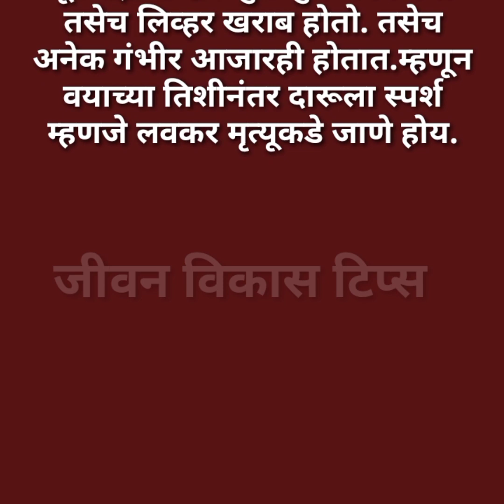वयाच्या ३० शी नंतर हे ९ पदार्थ टाळा अन्यथा लवकरच येईल म्हातारपण gharguti upay